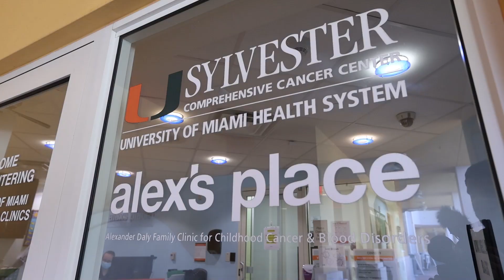Survivor Spotlight - Jake Kleppen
We are celebrating the survivors of childhood cancer as part of National Cancer Survivor Month, and brave Jake Kleppen is top of mind.
What does survivorship mean to him and his mother Marisel? Watch Jake’s cancer survivor story.